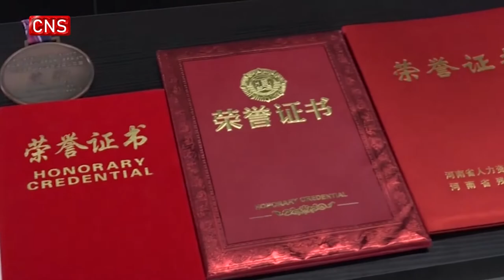Iron-willed amputee dreams big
Du Hai, who lost both legs in his early age, now works as a fitness coach in Xi'an, Shaanxi Province.

Walking with hands and two benches, he's been challenging his own limit for years.

He won medals in swimming contests. To expand his horizons, Du left his hometown and joined this gym in June.

His new goal is to become an orator to inspire more people with his experience.